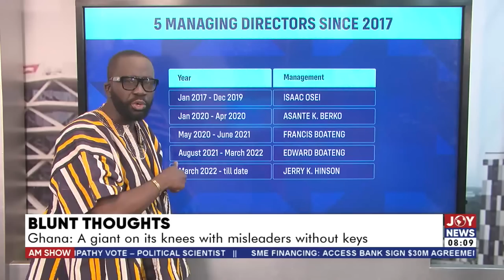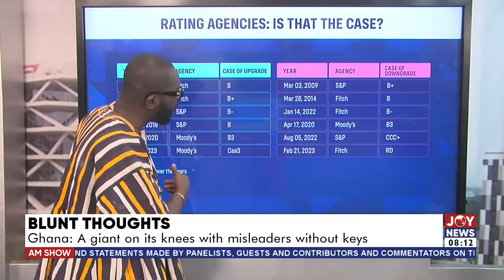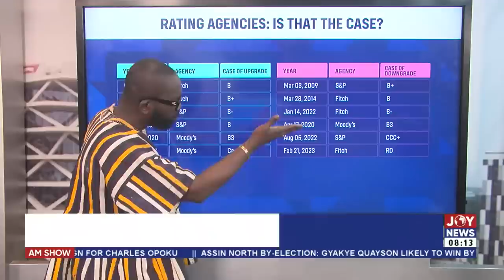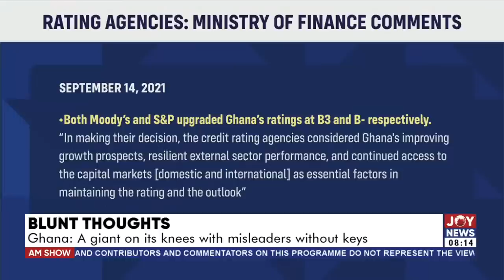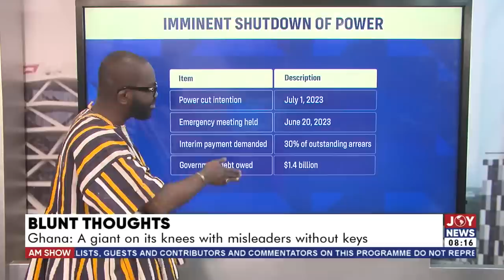Blunt Thoughts || Ghana: A giant on its knees with misleaders without keys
Blunt Thoughts || Ghana: A giant on its knees with misleaders without keys - JoyNews